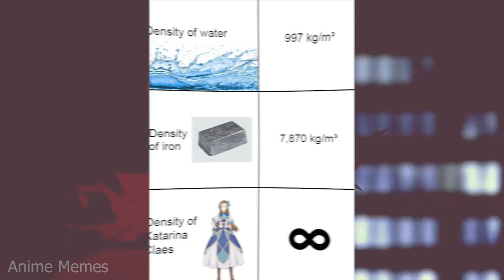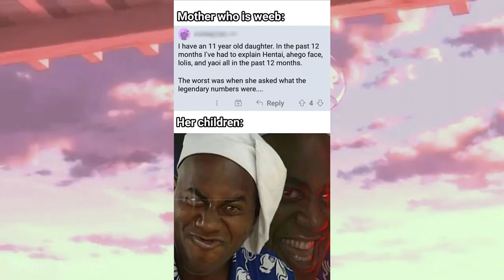ANIME MEMES ~Every single time